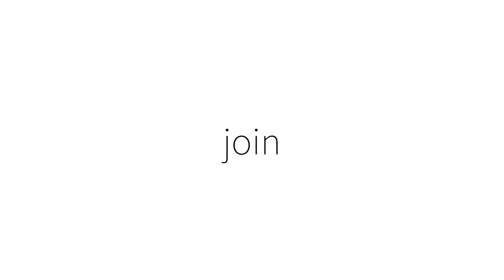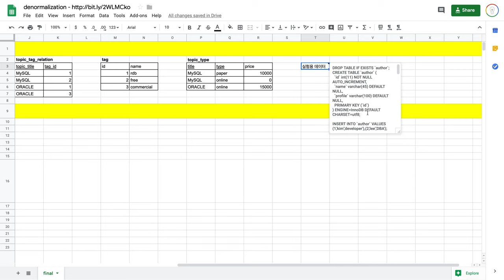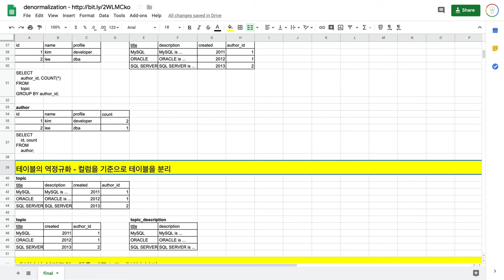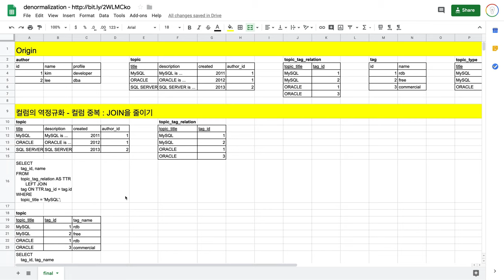관계형 데이터 모델링 - 7.2. 역정규화 소개